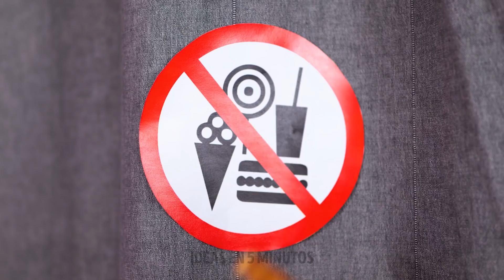¡CONSEJOS Y TRUCOS DE COMIDA! CÓMO ESCONDER DULCES EN TODAS PARTES🍭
¿Tienes un dulce favorito sin el que no puede vivir? Si quieres comer tus dulces favoritos todo el tiempo, hoy aprenderás trucos de vida para disfrutar de cualquier postre en cualquier lugar. No importa si estás en la oficina, en un hospital, en el cine o en la escuela. Con estos trucos disfrutarás de una buena botana cuando más lo necesites. ¿Estás listo para convertirte en un espía gastronómico?

Así que presta mucha atención y atrévete a probar estos consejos. En este video, te enseñaremos muchos trucos de comida y cómo llevar comida a escondidas por todas partes. Usa un tubo de pasta de dientes para mezclar tus gomitas favoritas. También puedes esconder chocolate en tus talones o hacer una camisa bellamente diseñada con caramelos. Con estos trucos nadie sospechará que te llevas tus postres favoritos a todas partes. Incluso puedes usar una patineta o tus accesorios para el cabello como escondite.

HORARIOS:
01:22 - Falda de caramelo

02:49 - Vasos de chocolate

04:26 - Broma de crema batida

06:01 - Traje de baño de dona

07:19 - Cepillo con dulces